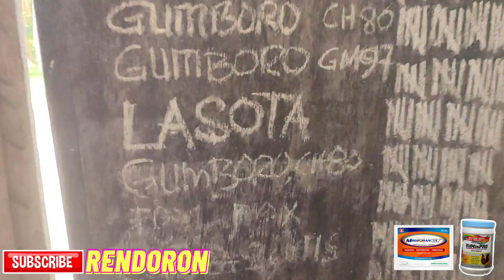Quick Farm Tour- Update sa Pag Harvest ng Baboy - Pagsalang ng Itlog sa Incubator at Egg Selection